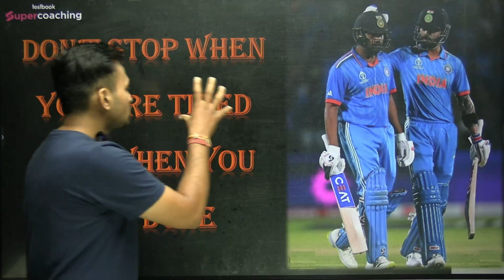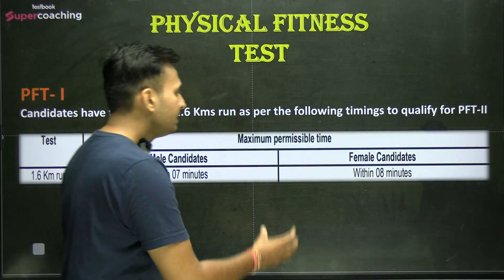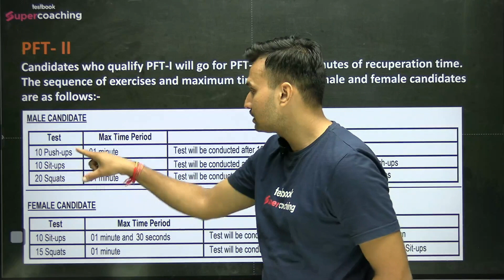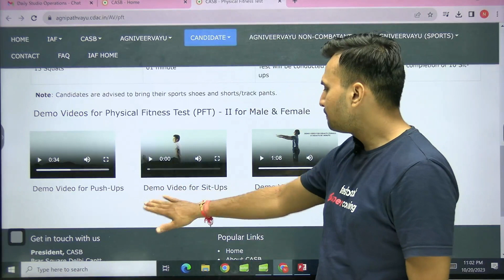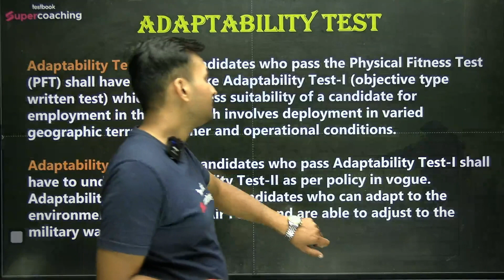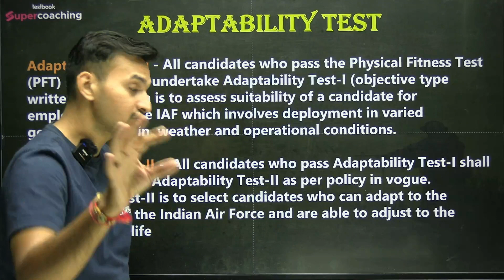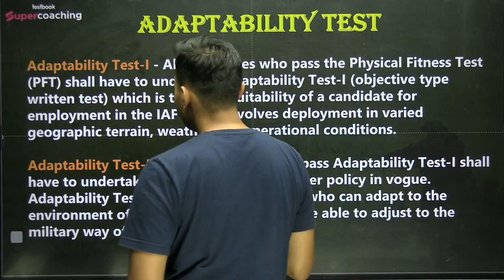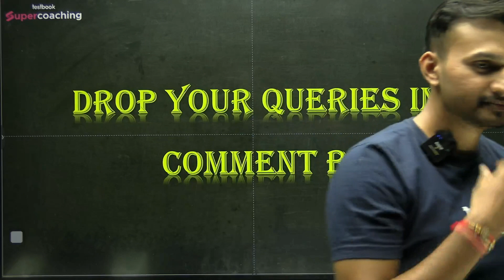Airforce Phase 2 Complete Process | Airforce phase 2 review | Airforce SRT, GD, PFT